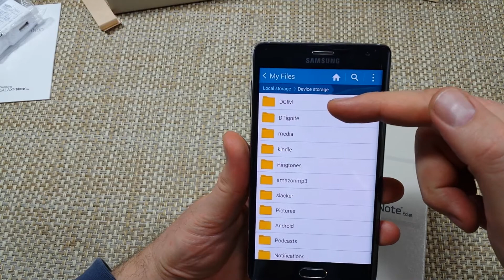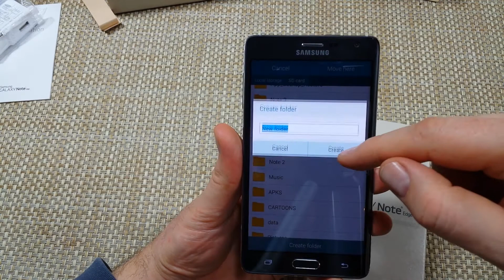Samsung Galaxy Note EDGE / Copy Move or transfer pictures videos from internal memory to SD Card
Samsung Galaxy Note EDGE: How to Copy, move or transfer Files, Photos, videos, documents, data and folders from the internal memory to the SD Memory Card.  If you are running out of space you can free it up this way.